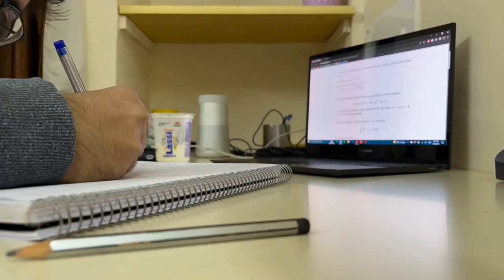One Day at DAIICT: Exploring Academics, Friends, and Beyond | DAIICT Diaries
Experience a day in the life of a DAIICT student through the lens of Tanay Kewalramani! In this captivating video, Tanay takes us on a journey that encapsulates the essence of being a student at the Dhirubhai Ambani Institute of Information and Communication Technology (DAIICT). From sunrise to sunset, witness the seamless blend of academics, innovation, and camaraderie that defines life on this vibrant campus.

Follow along as Tanay navigates through classes, engages in thought-provoking discussions with professors and peers, and finds moments of relaxation and inspiration amidst the bustling atmosphere. From coding sessions to campus hangouts, this video offers an authentic glimpse into the unique experiences that shape a DAIICT student's day.

A big shoutout and thanks to Tanay Kewalramani for sharing his perspective and allowing us to showcase the magic of DAIICT life.